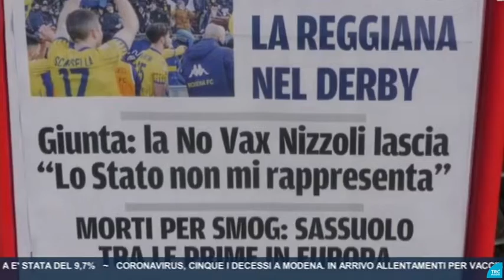Giunta Comune di Sassuolo: per la Cgil assurdo teatrino di fronte ai problemi reali dei cittadini